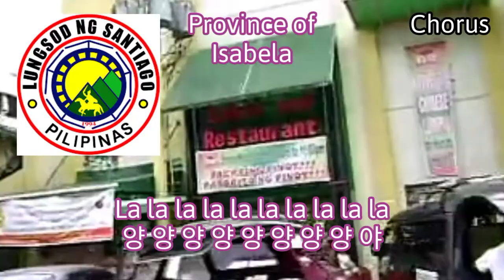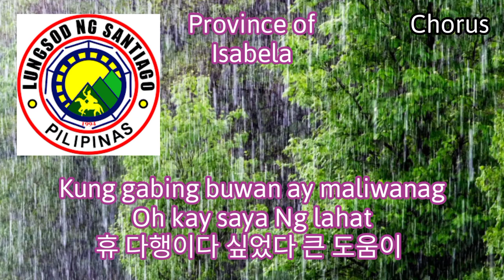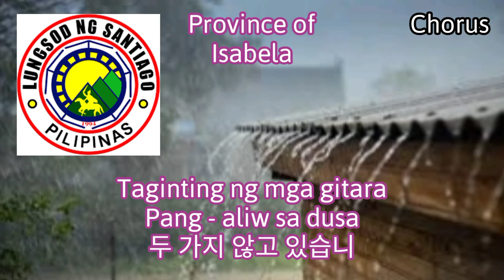National Anthem Santiago City - Lungsod Santiago Mahal Kita